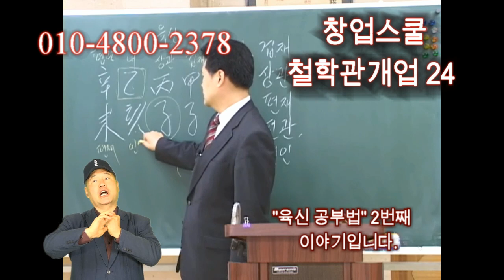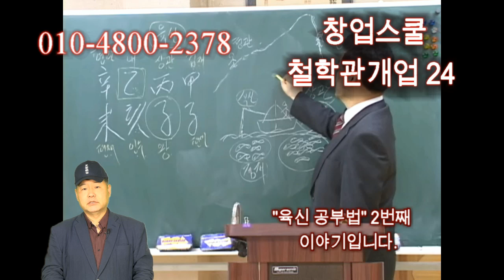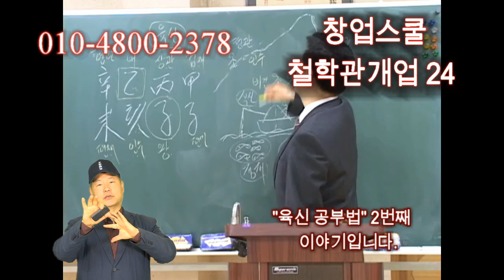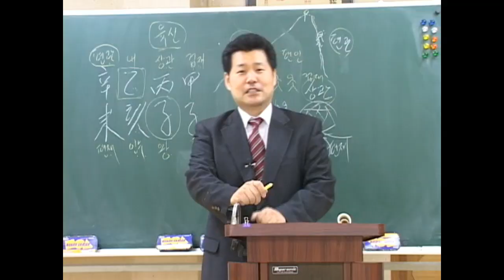육신공부법 2번째 철학관창업 시리즈24번째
철학관창업 시리즈 24번째
육신공부법 2입니다